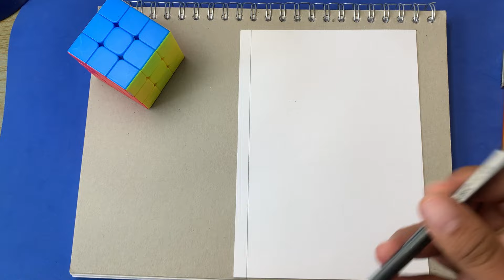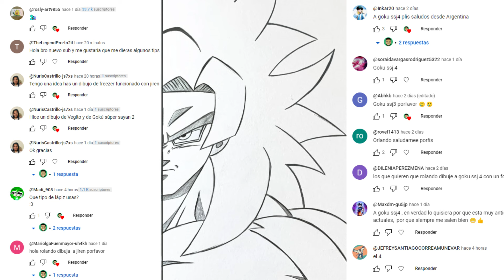🐉 Cómo Dibujar a Goku SSJ 4 Paso a Paso con Lápiz | Tutorial de Dibujo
Acompáñanos en este tutorial paso a paso donde te enseñaremos cómo dibujar a Goku en su forma Super Saiyan 4 utilizando lápiz. Desde los trazos iniciales hasta los detalles finales, aprenderás cada paso para crear tu propia obra de arte de Goku SSJ4. ¡Perfecto para principiantes y fanáticos de Dragon Ball!

👉👉🎨 MATERIALES  🎨👈👈

- Prismacolor Premier Tono Pierl 24

▶PAPEL
- Canson XL Mix Media
- Strathmore Mini block gris

▶MARCADORES
- Ohuhu Markers Punta Pincel 48
- Ohuhu Markers Punta Pincel 72
- Ohuhu Markers Punta Pincel 120